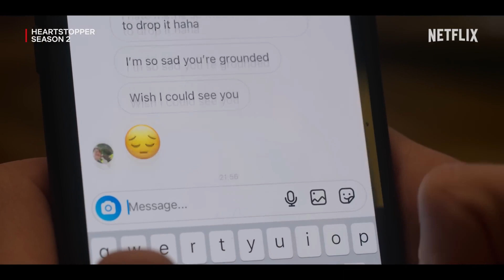Heartstopper Season 2 Trailer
Check out the new Heartstopper Season 2 Trailer starring Kit Connor & Joe Locke!

US Air Date: [US Air Date]
Starring: Kit Connor, Joe Locke, Yasmin Finney
Network: Netflix
Synopsis: Nick and Charlie navigate their new relationship; Tara and Darcy face unforeseen challenges and Tao and Elle work out if they can ever be more than just friends. With exams on the horizon, a school trip to Paris and a prom to plan, the gang has a lot to juggle as they journey through the next stages of life, love and friendship.